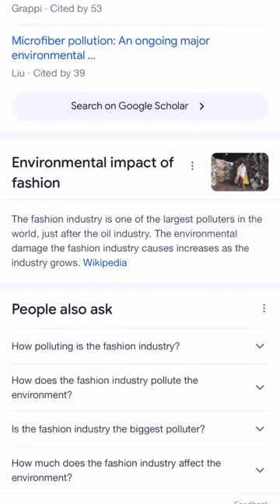Save Money AND be more sustainable, Part 1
I save hundreds of dollars shopping like this. Plus, it means less stuff in landfills.